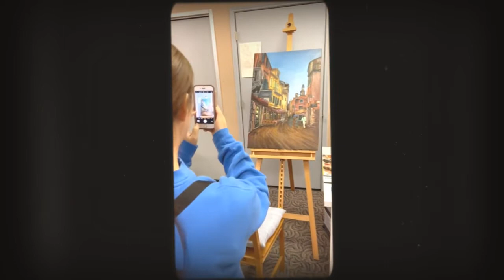{ 그리운 J2C 식구들 }💝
한두주 후
모두 만날 수 있을줄 알았는데...
보고싶어요!😭

다들 건강하게 다시만날날을
기대합니다!